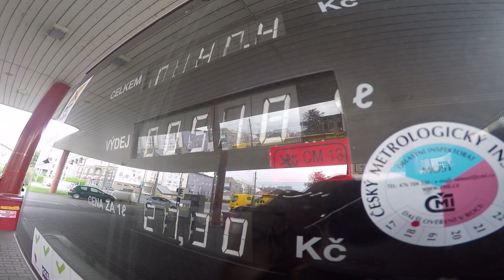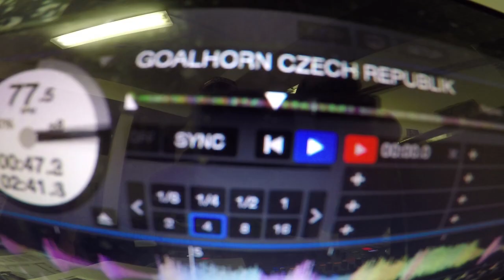Dá se tohle zvládnout? Další vlog Českého DJ a Moderátora!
Ahoj,
já jsem "stokilovej koloušek" DJ Ála Matoušek ;-)
Tady je můj další vlog . V něm nahlédneme na to, jaký byl maraton naprosto odlišnejch akcí. Zápasy České Hokejové Reprezentace proti Něměcku v Ústí nad Labem + podpisovka , narozeninová párty radia Spin 96,2 FM, světový den kutilů v OBI :-D